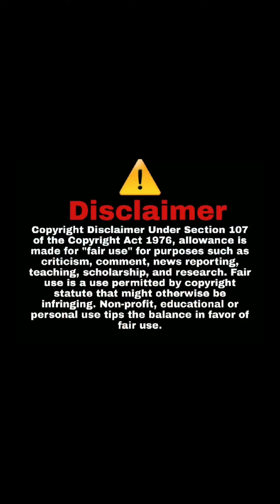Elon Musk debuts army of OptimusRobots aka